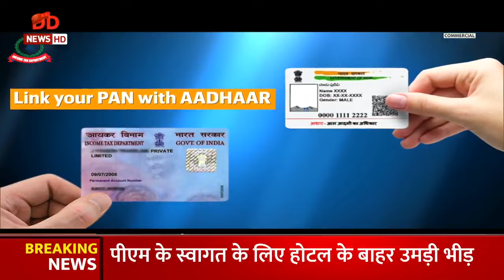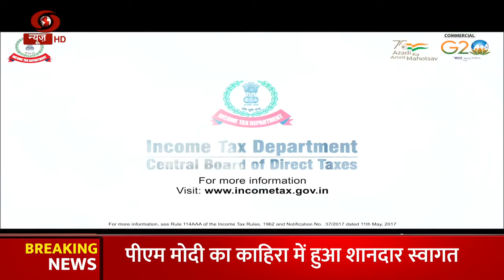Special Programme - विपक्षी एकता की कोशिश : कितनी दुविधाएँ